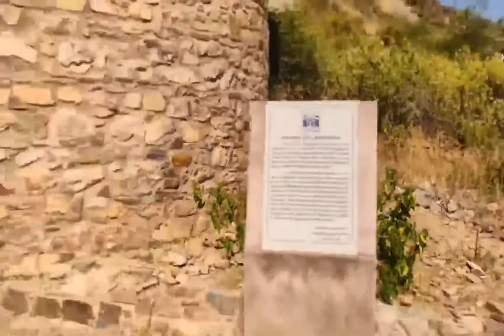bhangarh fort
my phone

my leptop

my eyerphone

भानगढ़, राजस्थान के अलवर जिले में सरिस्का राष्ट्रीय उद्यान के एक छोर पर है। यहाँ का किला बहुत प्रसिद्ध है जो 'भूतहा किला' माना जाता है। इस किले को आमेर के राजा भगवंत दास ने 1583 में बनवाया था। भगवंत दास के छोटे बेटे और मुगल शहंशाह अकबर के नवरत्नों में शामिल मानसिंह के भाई माधो सिंह ने बाद में इसे अपनी रिहाइश बना लिया। माधो सिंह के तीन बेटे थे— (१) सुजान सिंह (२) छत्र सिंह (३) तेज सिंह। माधो सिंह के बाद छत्र सिंह भानगढ़ का शासक हुआ। छत्र सिंह के बेटा अजब सिंह थे। यह भी शाही मनसबदार थे। अजब सिंह ने अपने नाम पर अजबगढ़ बसाये थे। अजब सिंह के बेटा काबिल सिंह और इनके बेटा जसवंत सिंह अजबगढ़ में रहे। अजब सिंह के बेटा हरी सिंह भानगढ़ में रहे (वि॰ सं॰ १७२२ माघ वदी भानगढ़ की गद्दी पर बैठे)। माधो सिंह के दो वंशज (हरी सिंह के बेटे) औरंग़ज़ेब के समय में मुसलमान हो गये थे। उन्हें भानगढ़ दे दिया गया था। मुगलों के कमज़ोर पड़ने पर महाराजा सवाई जय सिंह जी ने इन्हें मारकर भानगढ़ पर अपना अधिकार जमाया।..
भानगढ़ का किला चारदीवारी से घिरा है जिसके अन्दर प्रवेश करते ही दायीं ओर कुछ हवेलियों के अवशेष दिखाई देते हैं। सामने बाजार है जिसमें सड़क के दोनों तरफ कतार में बनायी गयी दो मंजिली दुकानों के खण्डहर हैं। किले के आखिरी छोर पर दोहरे अहाते से घिरा तीन मंजिला महल है जिसकी ऊपरी मंजिल लगभग पूरी तरह ध्वस्त हो चुकी है। भानगढ़ का किला चारों ओर से पहाड़ियों से घिरा हुआ है चारों ओर पहाड़िया है वर्षा ऋतु में यहां की रौनक देखने को ही बनती है यहां पर चारों तरफ पहाड़ियों पर हरियाली ही हरियाली दिखाई देती है वर्षा ऋतु में यह दृश्य बहुत ही सुंदर हो जाता है भानगढ़ को दुनिया के सबसे डरावनी जगहों में से माना जाता है ऐसा माना जाता है कि यहां पर आज भी भूत रहते हैं आज भी यहां सूर्य उदय होने से पहले और सूर्य अस्त होने के बाद किसी को रुकने की इजाजत नहीं है

भानगढ से सम्‍बन्‍धित कथा उक्‍त भानगढ बालूनाथ योगी की तपस्‍या स्‍थल था जि‍सने इस शर्त पर भानगढ के कि‍ले को बनाने की सहमति‍ दी कि‍ कि‍ले की परछाई कभी भी मेरी तपस्‍या स्‍थल को नहीं छूनी चाहि‍ए परन्‍तु राजा माधो सि‍ंह के वंशजों ने इस बात पर ध्‍यान नहीं देते हुए कि‍ले का निर्माण ऊपर की ओर जारी रखा इसके बाद एक दि‍न कि‍ले की परछाई तपस्‍या स्‍थल पर पड़ गयी जि‍स पर योगी बालूनाथ ने भानगढ़ को श्राप देकर ध्वस्‍त कर दि‍या, श्री बालूनाथ जी की समाधि अभी भी वहाँ पर मौजूद है।

अन्‍य कथा

भानगढ़ की राजकुमारी रत्‍नावती अपूर्व सुन्‍दरी थी जि‍सके स्‍वयंवर की तैयारी चल रही थी। उसी राज्‍य में एक तांत्रिक सिंधिया नाम का था जो राजकुमारी को पाना चाहता था परन्‍तु यह सम्भव नहीं था। इसलि‍ए तांत्रिक सिंधिया ने राजकुमारी की दासी जो राजकुमारी के श्रृंगार के लि‍ए तेल लाने बाजार आयी थी उस तेल को जादू से सम्‍मोहि‍त करने वाला बना दि‍या। राजकुमारी रत्‍नावती के हाथ से वह तेल एक चट्टान पर गि‍रा तो वह चट्टान तांत्रिक सिंधिया की तरफ लुढ़कती हुई आने लगी और उसके ऊपर गि‍रकर उसे मार दि‍या। तांत्रिक सिंधिया मरते समय उस नगरी व राजकुमारी को नाश होने का श्राप दे दि‍या जि‍ससे यह नगर ध्‍वस्‍त हो गया।